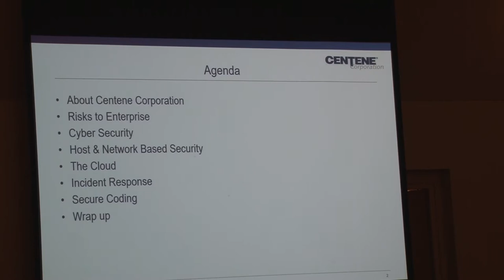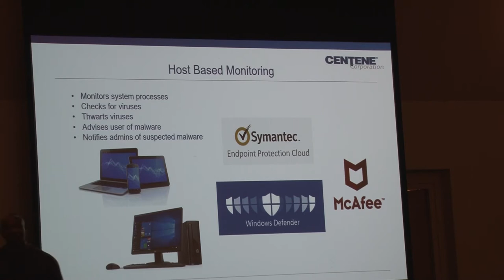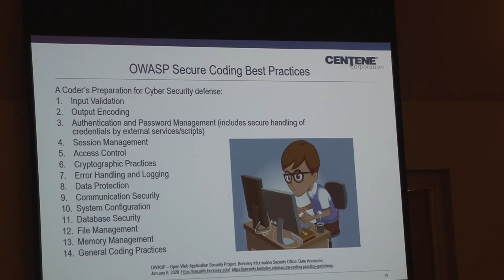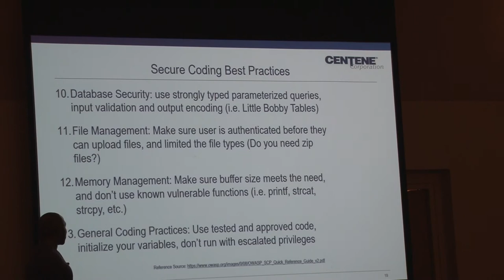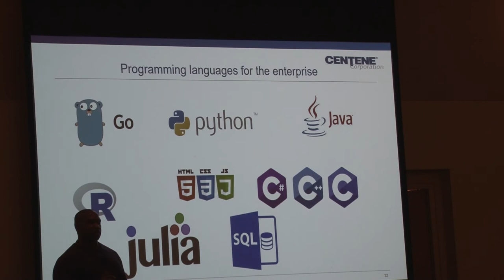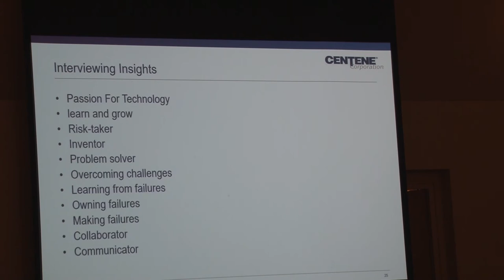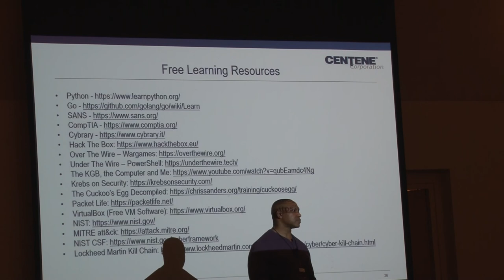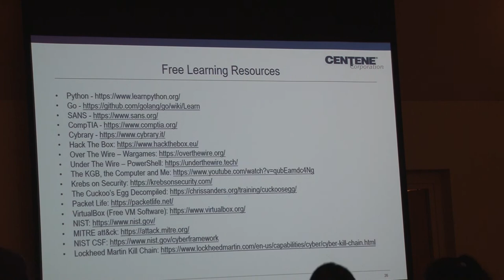Cybersecurity Prep & Defense: Your Role as Programmers by Centene Workshop - HackDavis 2020